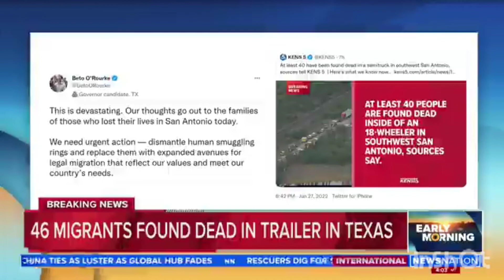46 Migrants found dead in abandoned trailer in texas